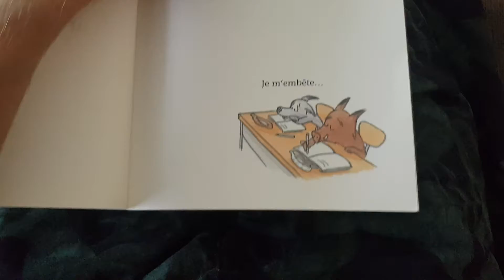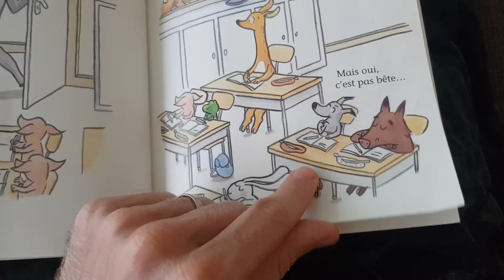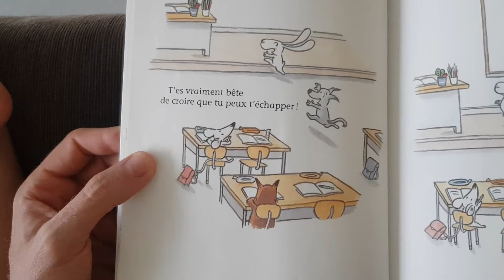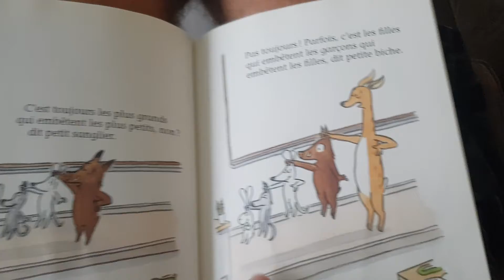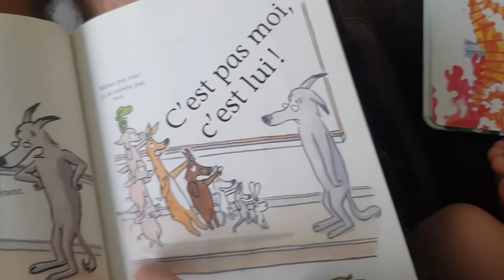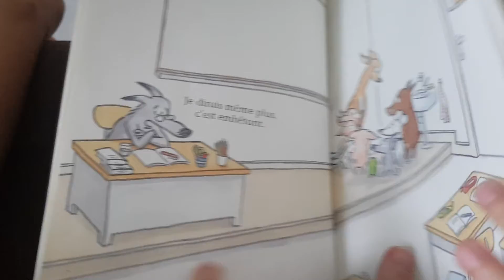I, you, he doesn't bother me